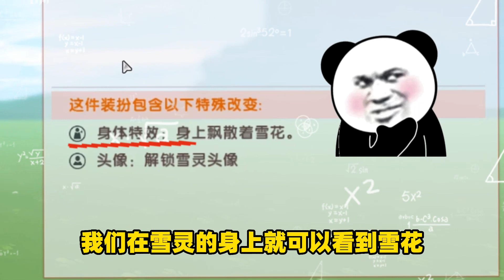迷你世界：主界面的雪人居然“會動”它是有生命的，你可別小瞧它